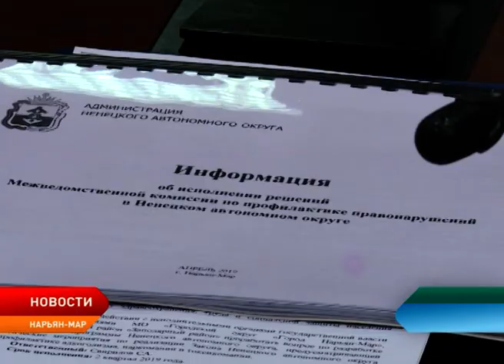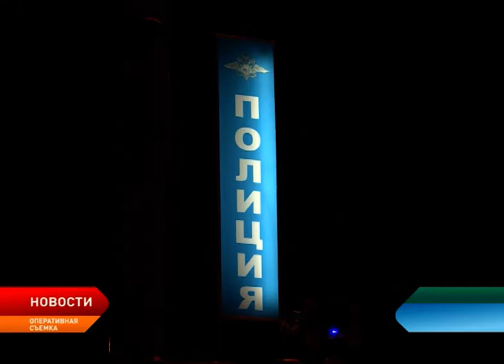В Ненецком округе обсудили ситуацию с преступностью по итогам 2018 года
По итогам 2018 года число преступлений в Ненецком округе увеличилось на 10 %, в том числе тяжких и особо тяжких. Основная доля приходится на кражи и грабежи. Такие данные были озвучены на межведомственной комиссии по профилактике правонарушений. Кроме того, на заседании обсудили тему профилактики безнадзорности и преступности среди подростков. Здесь также зафиксирован рост преступлений.